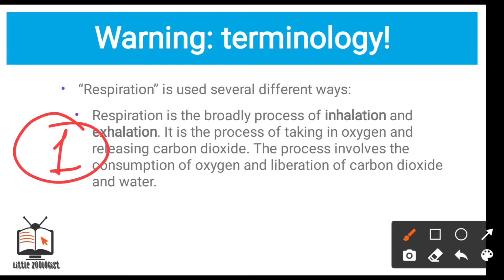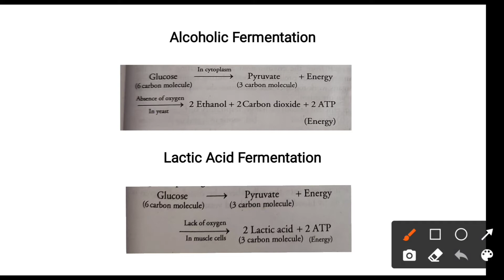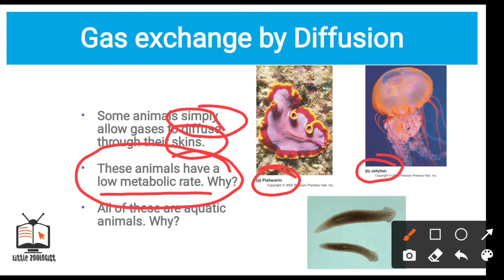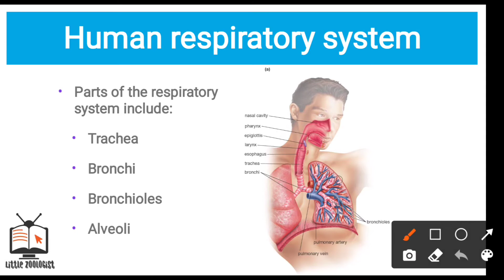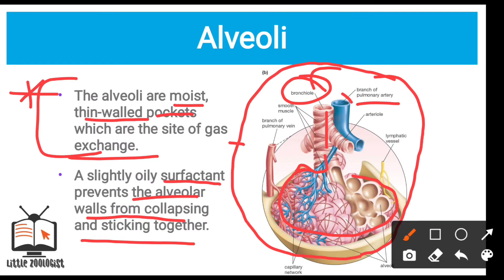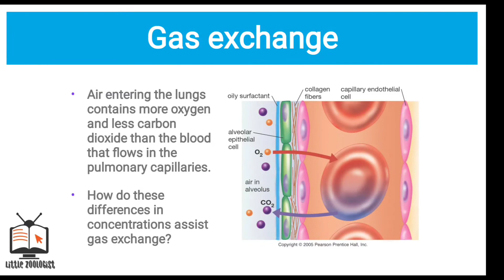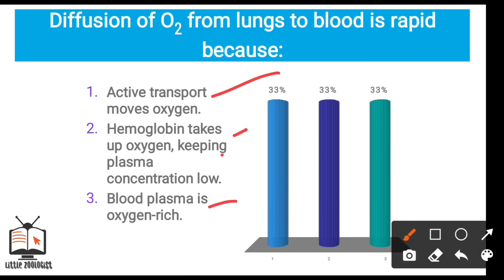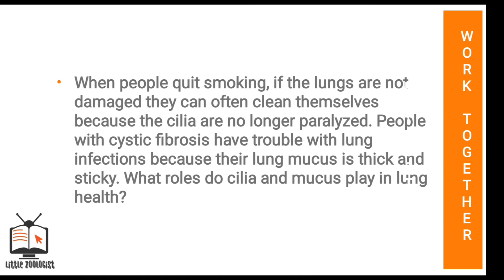Life Processes - 02 Respiration Chapter 6 NCERT Class 10 Science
Hello, student. Is video me mene aapko Respiration ke bare me padhaya hai.

Niche diye gaye topic cover huye hai is lecture me 👇

Time Stamp :

0:28 Respiration
2:00 Types of Respiration
6:00 Pathways of glucose break down
7:57 Differences
9:11 Exchange of gases in plants
10:21 Respiratory System Function
10:53 Gas exchange by diffusion
12:42 Specialised structures
14:20 Human respiratory system
15:50 Moving of air in and out
18:10 Alveoli
19:27 circulation and gas exchange
21:38 In the alveolus
30:12 Effects of smoking

RELEVANT UPLOADS

Tags (ignore) :-